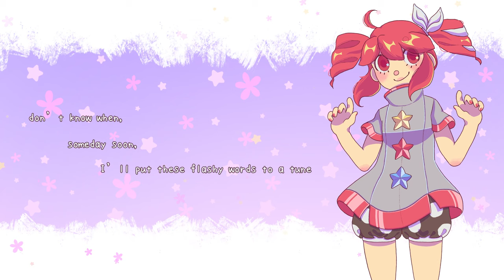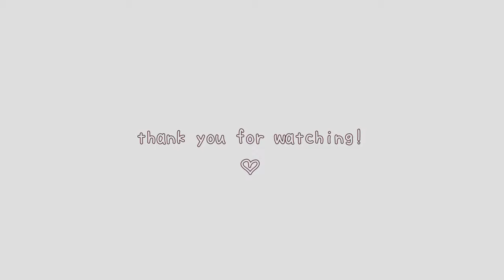【SynthV Cover】Tetrapod【Kasane Teto SV】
I'm sorry I'm a day late for Teto Day, but HEYYYY NEW COVER

I started this back when I was waiting for my copy of Teto SV to come in, waaaay back in April. I wanted to be like one of the cool kids ™ who were covering classic UTAU Teto songs with her SV, and this is one of my favorite oldies that I feel tends to slip under the radar. I used an arrange instrumental and wrote English translyrics for the final chorus repeat to mix things up a little!

Many thanks to chiyuun for being gracious enough to draw some adorable art for the cover! I really enjoyed collabing like this!

Crossposts:

✦ BiliBili:  coming maybe (if I can get my login, rip)
✦ Utaloader:  coming soon

Credits

✦ Original:  ケトラP
✦ Arrange: つるつるP
✦ SVP, mix, video & EN chorus translyrics:  MystSaphyr
✦ Art: chiyuun

✦ Utaloader: